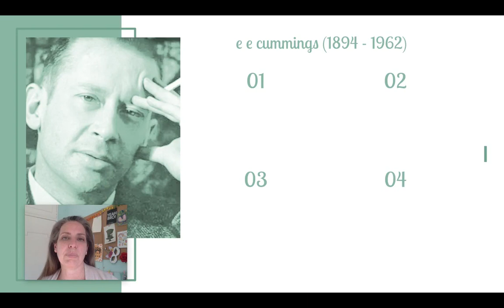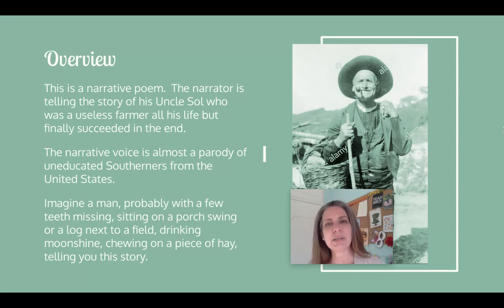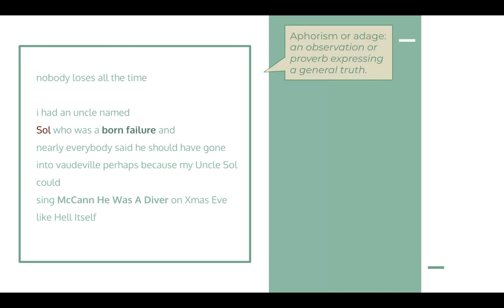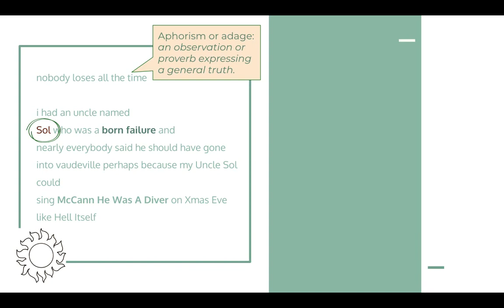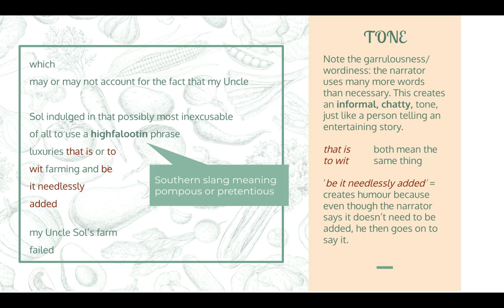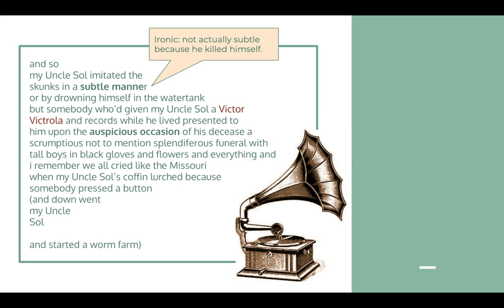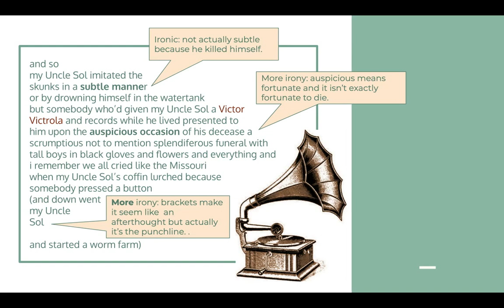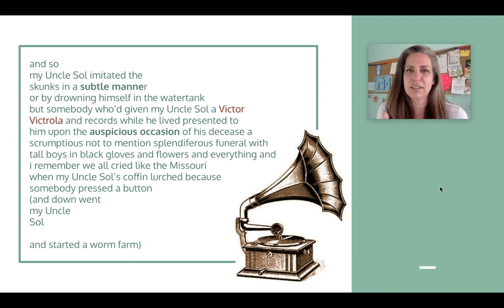nobody loses all of the time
A lesson on the poem 'nobody loses all the time' by e e cummings